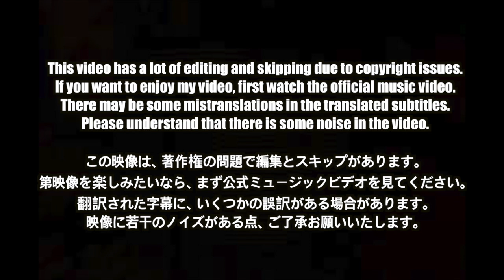🇯🇵🇰🇷🔥Korean Hiphop Junkie react to XG - XGENE (JPN/ENG SUB)